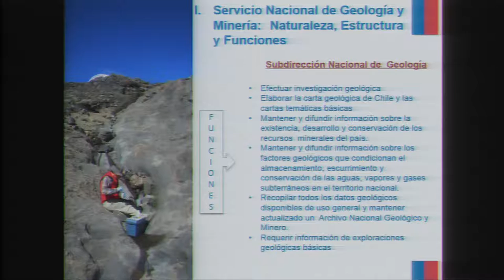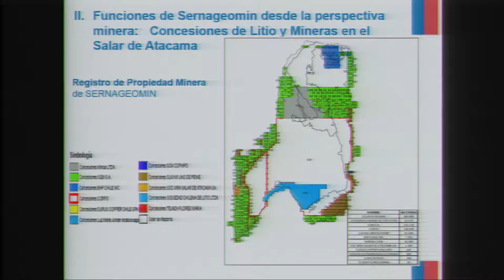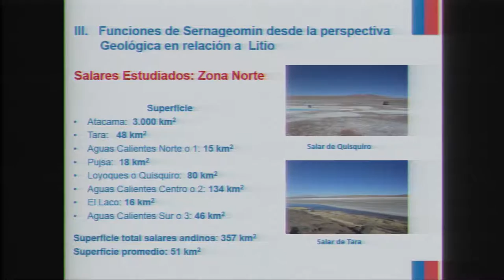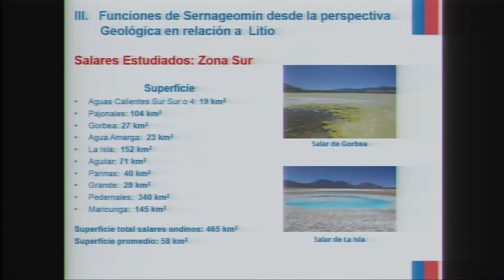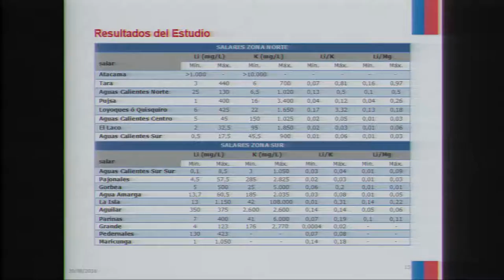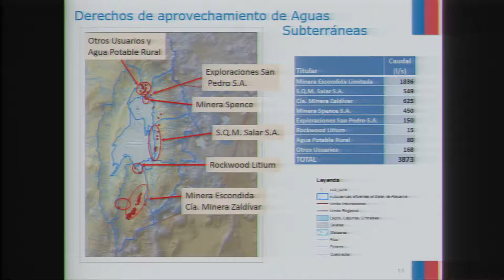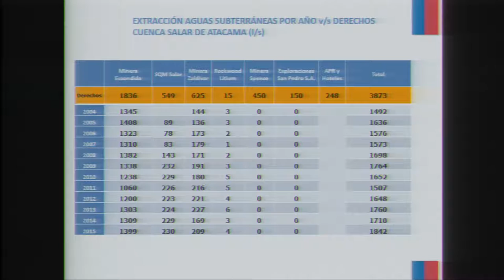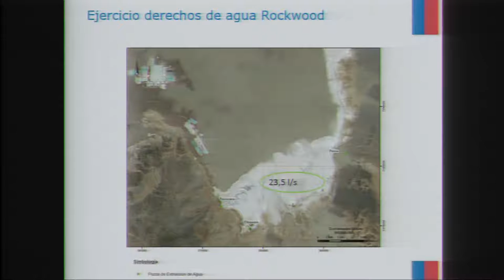Comisión Investigadora Litio / 30 08 2016